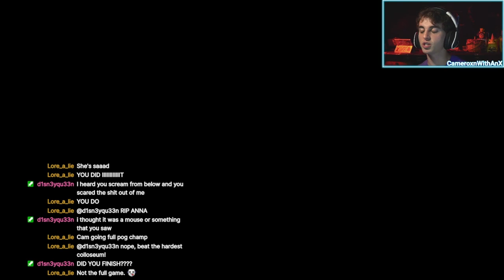A True Fool Absolutely SLAPS a Fake Fool | Hollow Knight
They say it couldn't be done. That a man of such mental prowess to fall so far below the IQ fault line. Well... I've done it.
That that dude's beast is dead now too...